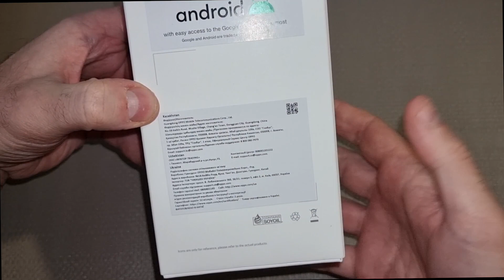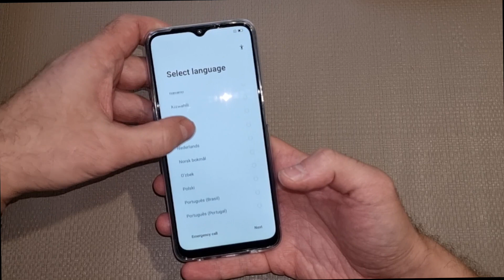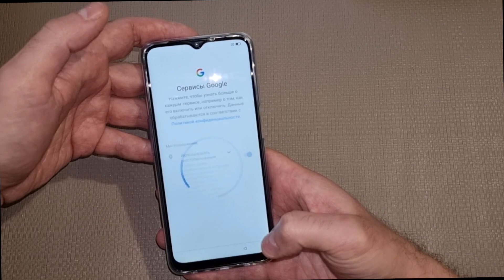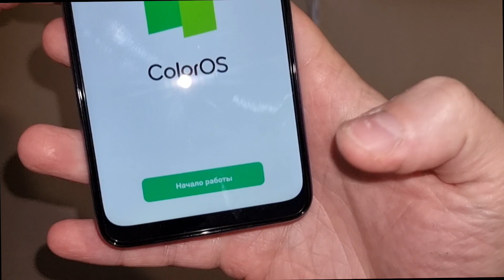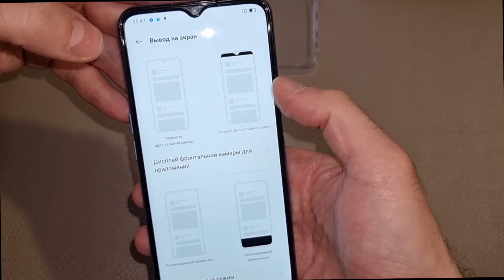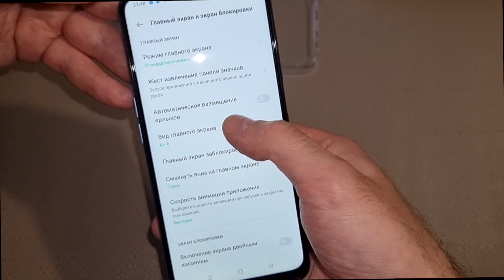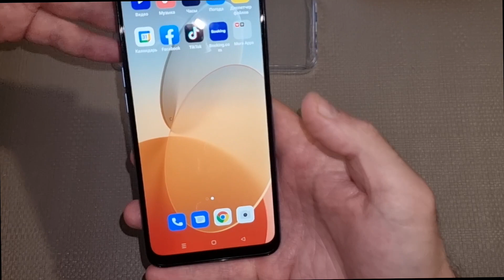OPPO A16 КУПИЛ НЕДОРОГОЙ УЛЬТРАБЮДЖЕТНИК НА РАБОТУ в 2023!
У ЭТОЙ ЛОТЕРЕИ ДИЗАЙН РАЗЫЙ НО РЕЗУЛЬТАТ ОДИН И ТОТ ЖЕ ОТ ИГРЫ!

КУПИЛ ЛОТЕРЕЮ И ПОТРЕБОВАЛСЯ МЕШОК ДЛЯ ДЕНЕГ?

ЗАМАНЧИВЫЙ МЕТОД ИГРЫ В ЛОТЕРЕЮ ЛИМОНЫ!

Слишком дорогая лотерея по сравнению с лотереей Лимоны!

ЛОТЕРЕЯ GOLD DIGGER ИЛИ ЗОЛОТОИСКАТЕЛИ? ЭФЕКТ ОТ ИГРЫ ТОТ ЖЕ?

ЗА НЕДОРОГО ВЫ ПОЛУЧИТЕ ЛИМОНЫ В ЭТОЙ ЛОТЕРЕЕ?

МАГИЯ ЗВЕЗД ПОДАРИТ ДЕНЬГИ НА IPHONE?

И В ЭТОТ РАЗ ЛОТЕРЕЯ ЛИМОНЫ НЕ ОГОРЧИЛА!

ВЫГОДНАЯ ИГРА В ЛОТЕРЕЮ ДЛЯ НАРОДА!

Экспериментирую играть в лотерею кроссворд по новому!

ЛОТЕРЕЯ 777 В НОВОМ ДИЗАЙНЕ!

ЭТА ЛОТЕРЕЯ ЗАСЫПАЛА МЕНЯ ВЫИГРЫШАМИ! НЕ ЗНАЮ КУДА ИХ ДЕТЬ!

В ЭТОТ РАЗ ХОКЕЙНАЯ ЛОТЕРЕЯ ПОКАЗАЛА НА ЧТО СПОСОБНА! УРА!

СМЫСЛ ЛОТЕРЕИ БЕРИ МЕНЬШЕ ВЫИГРЫВАЙ БОЛЬШЕ!

УСПЕШНАЯ ИГРА В ЛОТЕРЕЮ ТРИ ТОПОРА!

СТАНЕТ ЛИ НОВИНКА ОТ СТОЛОТО ХИТОМ ПРОДАЖ?

ЛОТЕРЕЯ ДЛЯ ВЫПЛАТЫ ЗАРПЛАТЫ ПЕРСОНАЛУ СТОЛОТО!

СТОИТ ЛИ ЭТА ЛОТЕРЕЯ СВОИХ ДЕНЕГ?

ЭТА ЛОТЕРЕЯ СДЕЛАЕТ МЕНЯ БОГАТЫМ! ОДНАЖДЫ!

ЛОТЕРЕЯ ЛИМОНЫ ДАРИТ МНЕ СЕРЬЕЗНУЮ ПРИБЫЛЬ! ИДУТ ПОКУПАТЬ IPHONE 14 PRO MAX ЗА ВЫИГРЫШ)!

ИГРАЙ В ЛОТЕРЕЮ КРОССВОРД ПО ПРАВИЛЬНОЙ МЕТОДИКЕ!

Я ВЫИГРАЛ КРУПНУЮ СУММУ В ЛОТЕРЕЮ! РЕШЕНО! ЕДУ ОТДЫХАТЬ НА КИПР!

СПРАВЕДЛИВАЯ ИГРА В ЗАМЕЧАТЕЛЬНУЮ ЛОТЕРЕЮ!

ТАКОЙ ИГРЫ В МАГИЮ ЗВЕЗД ВЫ НА КАНАЛЕ ЕЩЕ НЕ ВИДЕЛИ!

ХОРОШИЙ ВЫИГРЫШ В ПРИЯТНУЮ ЛОТЕРЕЮ!

НАШЛАСЬ ЗАВЕТНАЯ БУКВА К? ИЛИ КРУПНЫЙ ПРИЗ?

РАСКРЫЛ АФЁРУ ВЕКА! САМАЯ КОРУМПИРОВАННАЯ ЛОТЕРЕЯ ТУТАНХАМОН!

ЭХ ВЫИГРАТЬ БЫ МИЛЛИОН И СДЕЛАТЬ ДОБРОЕ ДЕЛО!

ВЫИГРАЛ КРУПНЫЙ ПРИЗ! БУДУ ТЕПЕРЬ ИГРАТЬ ТОЛЬКО В ЭТУ ЛОТЕРЕЮ!

САМАЯ НОВАЯ ЛОТЕРЕЯ ОТ СТОЛОТО!

НОВИНКА ОТ СТОЛОТО!

РАДИОВОЛНА И МАГИЯ ЗВЕЗД РУЛЯТ В ЭТОМ ЛОТЕРЕЙНОМ МИКСЕ ИЛИ ЕСТЬ ВЕРСИИ?

ВЫБРАЛ НЕСКОЛЬКО УДАЧНЫХ БИЛЕТОВ РАЗНЫХ ЛОТЕРЕЙ НА УДАЧУ!

ЛОТЕРЕЯ "РАДИОВОЛНЫ ОПТОМ"

НОВАЯ ЛОТЕРЕЙКА В которую мне повезло!

ПЛЮНУЛ НА КРОССВОРД И РЕШИЛ РИСКНУТЬ В ЭТУ ЛОТЕРЕЮ!

НЕУЖЕЛИ НАЙДЕТСЯ БУКВА "К"?

КУПИЛ ЛОТЕРЕЙНЫЙ МЕГАМИКС!

МЕГАИГРА В ЛОТЕРЕЮ КРОССВОРД! ШОКИРУЮЩИЙ РЕЗУЛЬТАТ!

ХОРОШИЙ ВЫИГРЫШ В БЮДЖЕТНУЮ ЛОТЕРЕЮ!